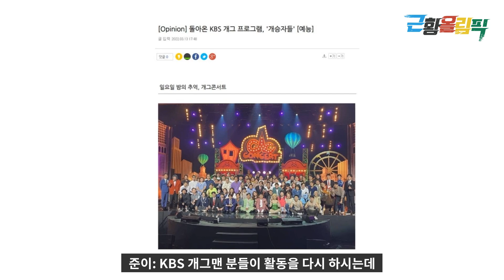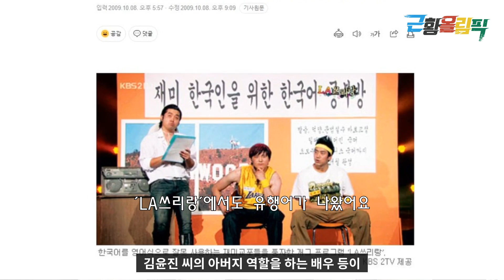[김대범을 만나다] 전재산 증발, 악성 아토피로 잠적...'개콘' 레전드 개그맨 근황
개그콘서트 '마빡이' 코너 속 대빡이로 활약했던 개그맨 김대범.
그는 '개콘' 속 수많은 코너에서 다양한 역할을 소화하며 꾸준히 사랑 받았던 개그맨입니다.
그런데 어느 순간부터 TV에서 볼 수 없게 되었죠.
어떤 사연들이 있었던 걸까요.
직접 찾아가 그간의 이야기들을 들어봤습니다.
인터넷 가입!
인터넷민족에서 근황올림픽을 통해 가입 신청하시면
통신사 상관없이 더 많은 현금 혜택을 드립니다!